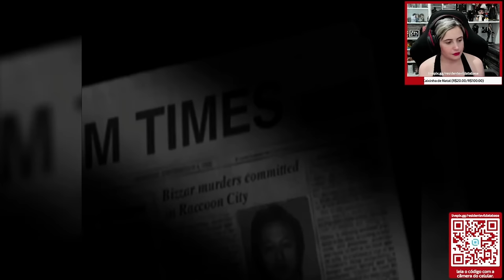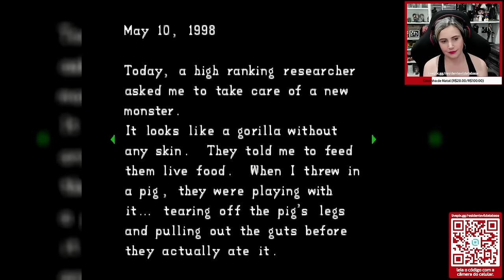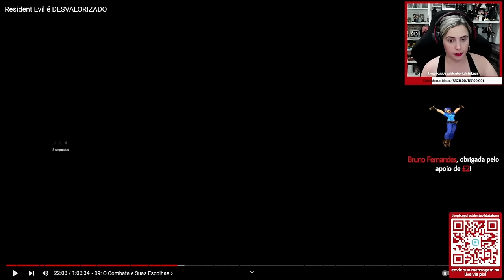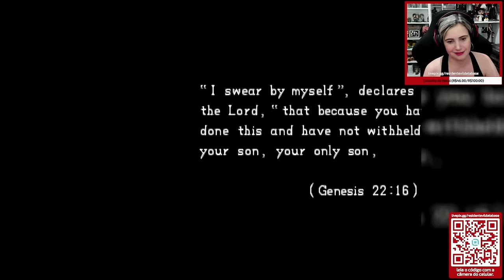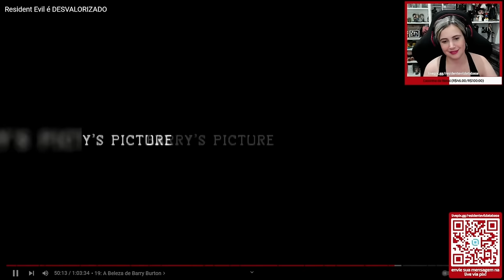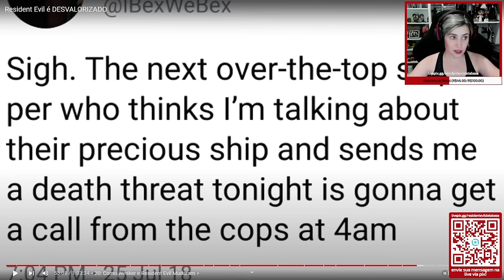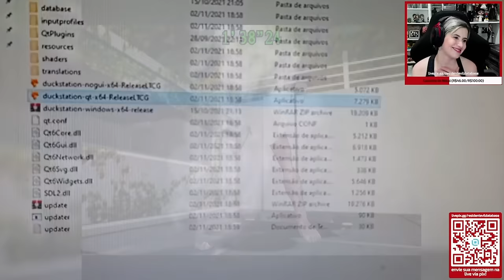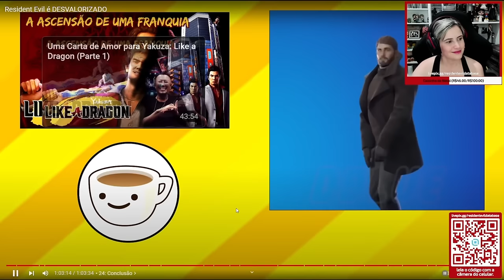REact | Vídeo "Resident Evil é DESVALORIZADO" do CANAL "Me Compre Um Café"!